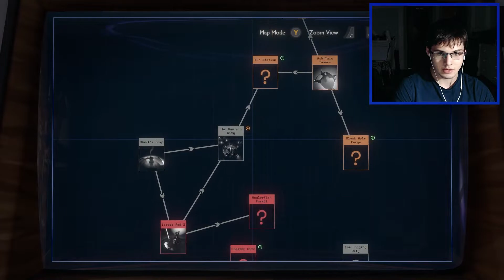so... warping equals time travel? - Outer Wilds (Episode 06)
Today we discover a connection between space... and TIME!

The planets of Outer Wilds are packed with hidden locations that change with the passage of time. Visit an underground city of before it's swallowed by sand, or explore the surface of a planet as it crumbles beneath your feet. Every secret is guarded by hazardous environments and natural catastrophes.

// About Me
I'm passionate about game design and my incentive with this channel is playing as many games as I can and trying to learn from every single experience. Among all of the games I play, I'm sure there will be some bad ones, but I look forward to learning and creating my own game one day after learning from all these experiences. I love making videos- especially the editing process- and just being a voice to accompany others out there. After more than 7 years of running a YouTube channel, here's to hoping we can one day hit 1000 subscribers! Haha. Thanks for coming along for the journey, and I hope you stick around.

I love editing and would love to have a chat :D